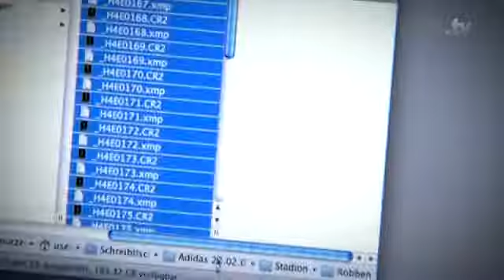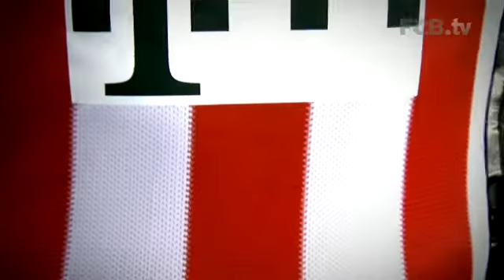Bayern new shirt